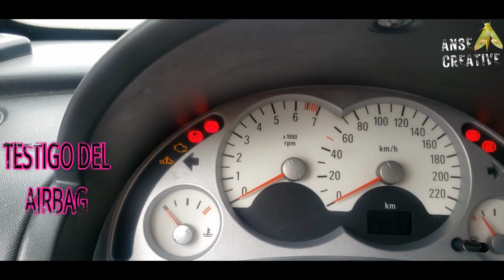PROYECTO CORSA_MÓDULO DE CONTROL DE AIRBAG (Piloto y Copiloto UBICACIÖN)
PROYECTO CORSA_MÓDULOS DE CONTROL DEL AIRBAGS (Piloto y Copiloto UBICACIÖN)

PROYECTO CORSA_MÓDULOS DE CONTROL DEL AIRBAGS (Piloto y Copiloto UBICACIÖN) EN CORSA EVOLUTION GLS 1.8CC SEDAN 2007

00:00 Introducción ANSE-CORSA
00:16 PROYECTO CORSA_MÓDULOS DE CONTROL DEL AIRBAGS (Piloto y Copiloto UBICACIÖN)
00:20 INICIO DE LA EXPLICACIÓN
00:28 UBICACIÓN DEL TESTIGO EN PANTALLA
01:05 UBICACIÓN DEL MODULO LADO IZQUIERDO DEL CORSA (PILOTO)
02:12 UBICACIÓN DEL MODULO LADO DERECHO DEL CORSA (COPILOTO), EXPLICACIÓN DE COMO EXTRAERLO PARA ARREGLO O MANTENIMIENTO.
03:10 RESEÑA DE FUNCIONAMIENTO DEL AIRBAG
03:46 RECOMENDACIONES Y DESPEDIDA
03:58 FIN DEL VIDEO-GRACIAS

DARLE LIKE AL VIDEO
COMPARTIR
GRACIAS

S          A          L          U          D         O       S